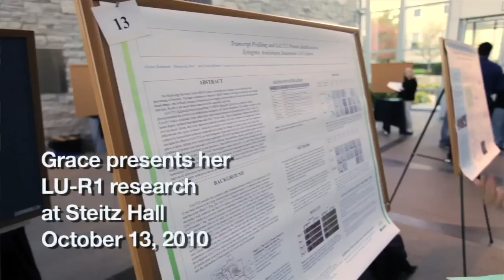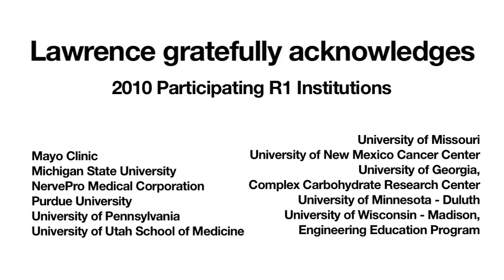Lawrence University: LU-R1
During this summer, 11 students participated in an innovative undergraduate research program launched by Lawrence University:

LU‐R1: Partnership Opportunities for Students.

This collaborative program pairs qualified Lawrence students with Lawrence alumni scientists who are directing research laboratories at major universities (R1 institutions) across the country, including the University of New Mexico, Michigan State University, the University of Utah, the University of Pennsylvania and the Mayo Clinic, among others.